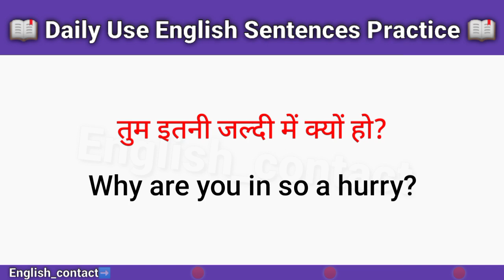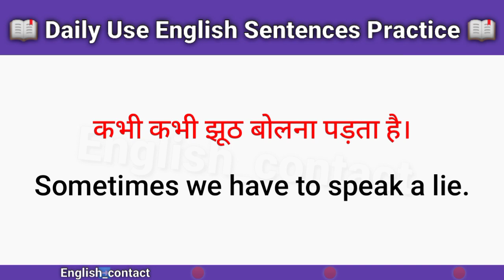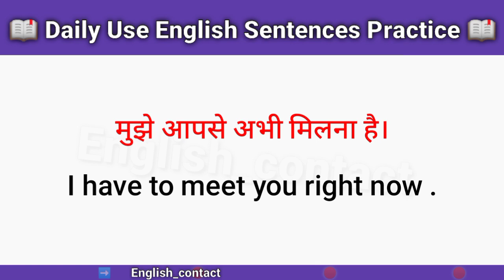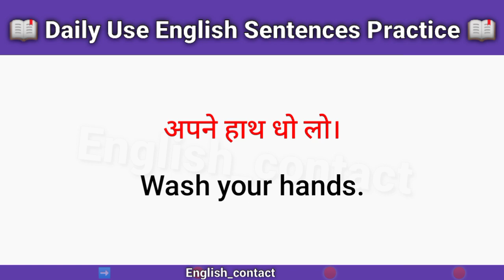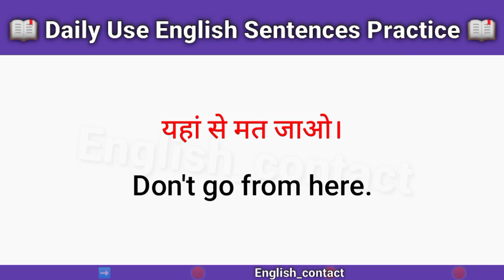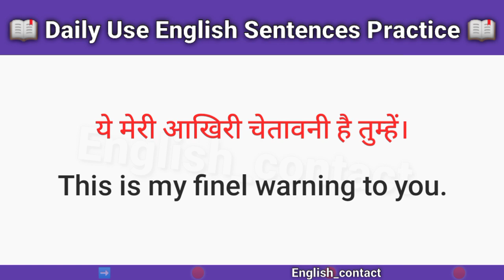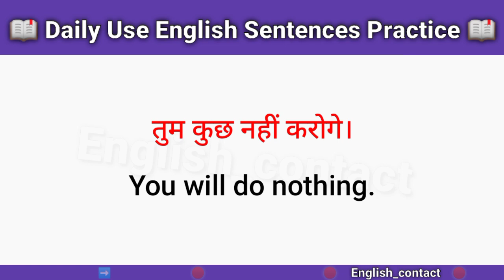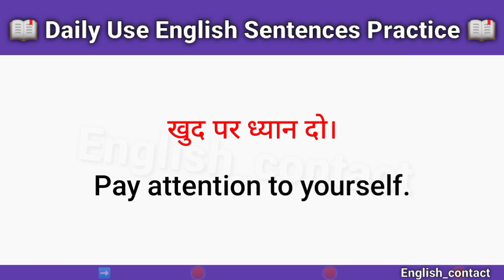100 + रोज वाले अंग्रेजी वाक्य // english listening and speaking practice // daily use sentences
100+रोज बोले जाने वाले English Sentences ।Daily uses English Sentences ।Spoken English

Increase Knowledge Always
Spoken English
important english stacture
English Conversation
English Connection

रोजाना बोले जाने वाले अंग्रेजी वाक्य / daily use english sentences / english speaking practice / 2
rojana bole jane wale vakya seekhen

🔴Topic covered 🔻🔻🔻🔻

 Sentences in a simple way.
daily use english sentences
short english phrases for daily life
daily life small sentences
learn English in simple way